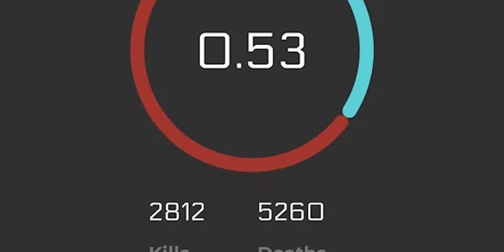THIS Is the NEW COD Cycle! | COD MW3 2023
Call of Duty is a franchise that I've been playing for over a decade now and I've seen it at it's worse and at it's best. In this video I talk about why Call of Duty is just depressing to see the downfall of this beloved franchise over the last decade+ of cod...

Xbox (or Microsoft) finally purchased Activision and all of the titles under them including Call of Duty. We also recently got the logo leaked for the upcoming Modern Warfare III ( MW3 2023 ). In this video I go over the idea of a Call of Duty Remaster Collection. One game with Call of Duty 4, World at War, Modern Warfare 2, Black Ops 1, Modern Warfare 3 and Black Ops 2 all in one with improved graphics, connection, and more. Something similar to the Halo Master Chief Collection. I think this would be the best time to do something like this now that Xbox has purchased COD and of course Halo is owned by Xbox as well. Something like this could be huge for Call of Duty, and as someone who is a huge fan of these older titles, it would be amazing to see them breathe new life into old games.

SM2 was going to be a free to play community created game/mod that had the best parts of COD from older games like COD 4, MW2, BO1, BO2, etc and if we can't have that. we should at least have a collection of all the golden age call of duty games.